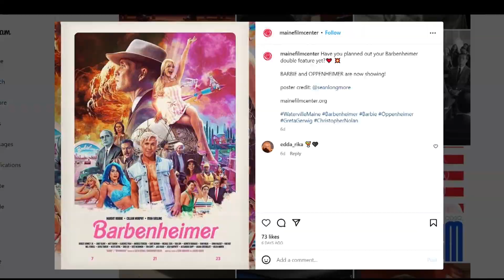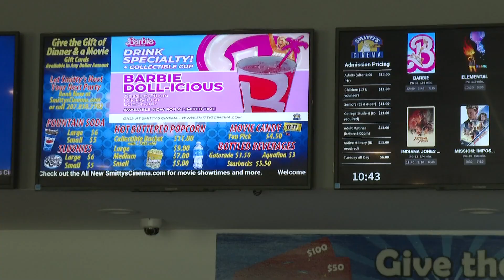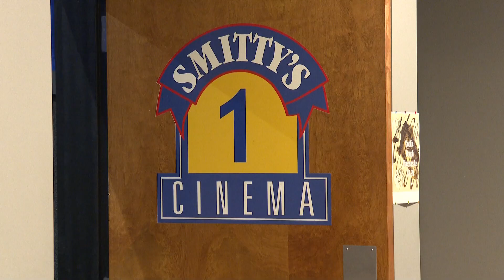'Barbenheimer' craze brings excitement for movie-goers, success for local cinemas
During a post-pandemic age of streaming, local cinemas are celebrating the two movies bringing in crowds.